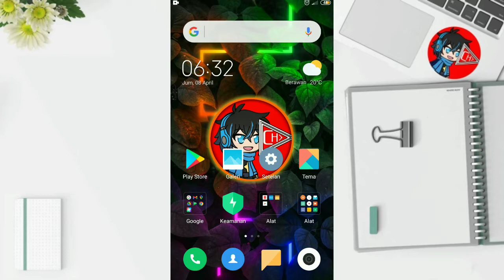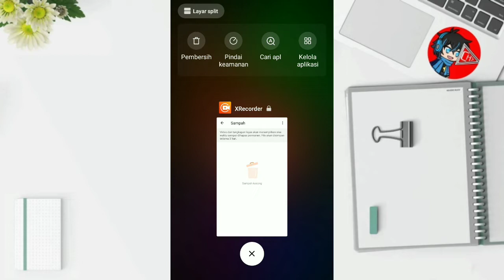Dual Space Support Game Guardian - Apakah Bisa?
Pada video kali ini saya akan membahas sebuah aplikasi Dual Space yang sudah support Game Guardian.
Cara menggunakan dan setting Dual Space ini cukup mudah dan cepat tidak memerlukan waktu yang lama, apalagi aplikasi Dual Space ini sudah bisa pasang Game Guardian no root.
Dual Space yang saya bagikan ini sudah tersedia Dual Space Plugin 32bit dan Dual Space Plugin 64bit dalam satu aplikasi, jadi kalian tidak perlu repot lagi harus pasangan plugin nya.

Game Guardian adalah aplikasi alat yang memungkinkan pengguna untuk bisa membaca dan mengedit data suatu sistem aplikasi dan game yang diinginkan.

Dual Space adalah aplikasi ruang virtual yang memungkinkan pengguna untuk bisa menambahkan aplikasi dan game yang diinginkan kedalamnya.
Aplikasi Dual Space ini juga sudah bisa menggunakan Game Guardian no root.